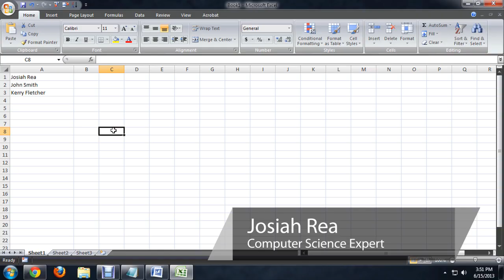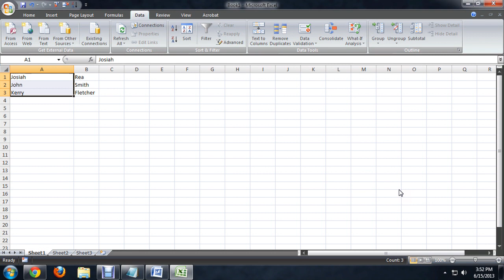How to Split Excel Data Into Two Columns : Tech Niche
Splitting Excel data into two columns can help you keep better track of your information. Split Excel data into two columns with help from an experienced tech aficionado in this free video clip.

Series Description: If your computer is running on the Microsoft Windows operating system, you will soon find that there is no shortage of productivity tools that you can use to make your life a lot easier. Find out about various types of productivity programs including Microsoft Word and more with help from an experienced tech aficionado in this free video series.